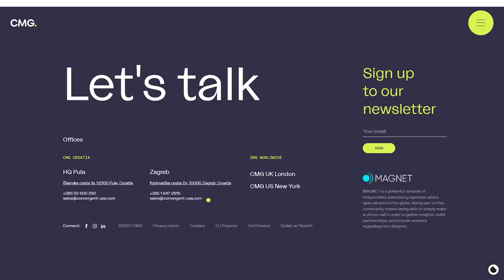CMG digital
a Masterpiece web design project by North2 from Croatia was awarded the Site Of The Day certification on Aug 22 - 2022. Congratulations🎊
CMG is a smart production agency that empowers leading global brands to deliver their messages to the digital doorstep of the world’s consumers.—